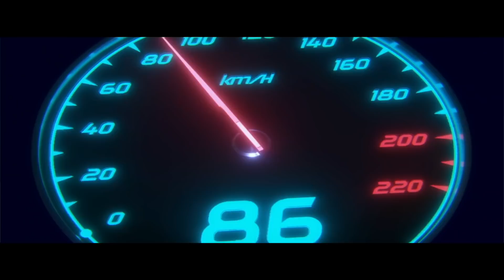The Cannon Run UK End Of Summer Run 2019 Teaser Video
THE UK CANNON RUN END OF SUMMER AFTER MOVIE PT1

THE 2019 CONNON RUN SEASON HAS BEEN OFF THE CHARTS AND AFTER THE IRISH RUN WAS ONE OF THE BEST TO DATE 90 CARS TOURING THE STUNNING IRISH COAST THE UK END OF SUMMER RUN MANAGED TO BE EVEN BETTER .

WITH A SPECTACULAR START LINE AT SHEFFIELD WEDNESDAY FOOTAGE GROUND IT STARTED ON A HIGH WHICH CONTINUED RIGHT TO THE END

SPRING BREAK, MEGA RUN, IRISH RUN & UK END OF SUMMER WERE ALL UNFORGETTABLE SOLD OUT EVENTS AND THERE IS ONLY 10 PLACE LEFT ON CHRISTMAS PARTY RUN!!

THE X-MAS CANNON RUN -  SATURDAY 30TH NOVEMBER - SUNDAY 1ST DECEMBER!

SUPERCARS TRAVELING FROM LONDON ON AN INCREDIBLE ROUTE HAND PICKED BY OUR TEAM!

BEAUTIFUL CARS, AWESOME PARTIES AND THE EVER GROWING CANNON RUN FAMILY OF GREAT PEOPLE THE MAKE OUR RUNS UNFORGETABLE AND UK RUN WILL BE OUR BEST YET, ABSOLUTELY NOT BE MISS!

Also, make sure you check out the following Cannon Run quick links for our website, social media channels and our 2019 season event calendar

YVES V & FUTURISTIC POLAR BEARS - RUNNING WILD - SPINNIN RECORDS

Cannon Run UK End Of Summer Run 2019
Summer Run 2019 Teaser Video
Cannon Run UK End Of Summer Run
UK End Of Summer Run 2019
the cannon run
cannon run
porsche
lamborghini
uk
ireland
super cars of london
supercars in london
london supercars
uk economy
economy
uk economy inflation
uk economy shrinking
cannon run 2021
london travel
ireland 4k